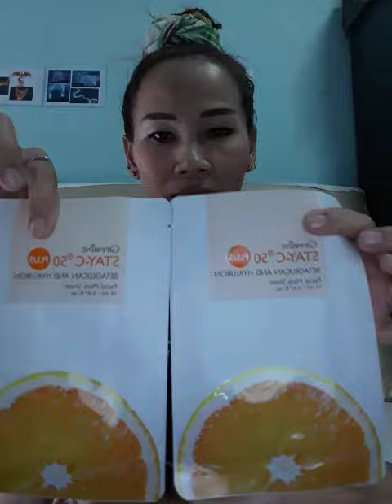STAY-C 50 PLUS ผิวหน้า เด้งใส ภายใน 1 เดือน fb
ถ้าเราอยากให้ผิวมีออร่า เราจะต้องหมั่นปรนนิบัติพัดวี นะคะ เพื่อนๆ หลังจากที่เราบำรุงผิวเป็นประจำทุกวัน ไม่ต้องฉีด ใดๆ ให้เด้งรวดเร็วทันใจ อันตราย เมืื่อเรามีวัยสูงขุั้น
กิฟฟารีน มีมาร์คค่ะ  สอบถาม พูดคุย แนะนำ ได้ที่
StAY-C 50 PLUS BETAGLUCAN AND HYALURON FACIAL MASK
ดูวีดีโอแล้ว สนใจ INBOX ได้เลยนะคะ หรือ line id 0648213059 โทร
เพื่อนๆท่านใด อยากทราบการดูแลผิวพรรร การทาสอาหารเสริม  ทักมาคุยได้นะคะ แนะนำได้ จากประสบการณ์